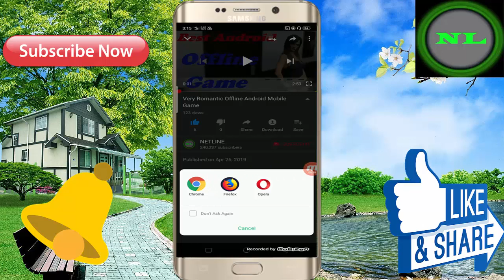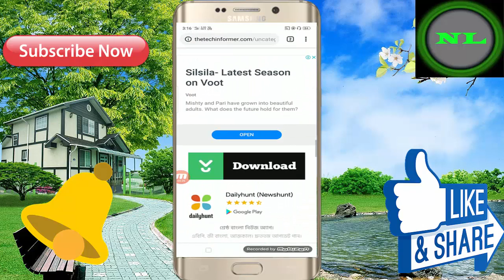लेरकी के साथ मजा लीजिये ! New Android Mobile High Graphic Game ! In Hindi Full Game Video